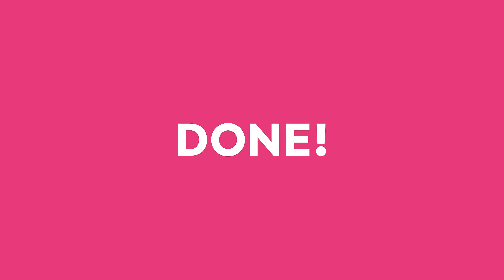Upgrade Your Guest Experience